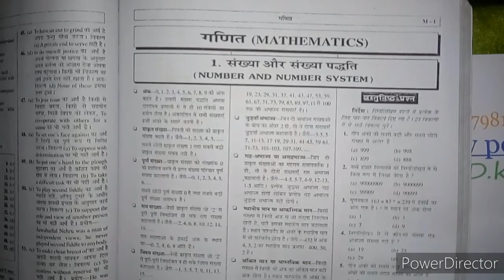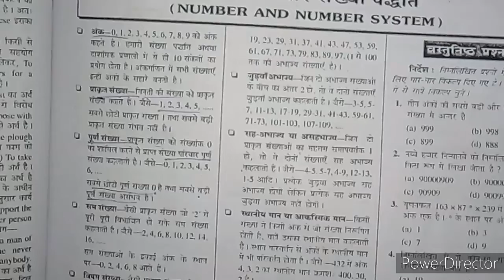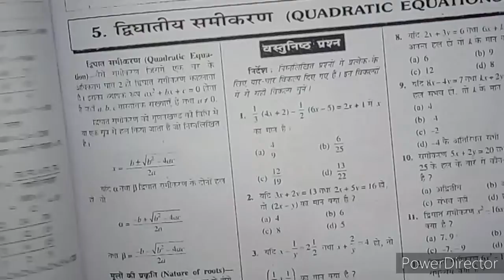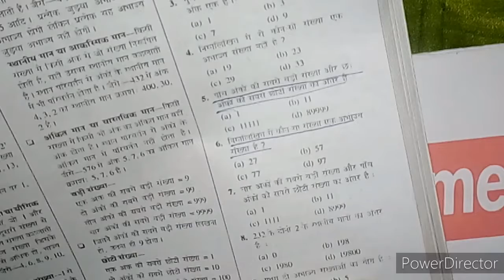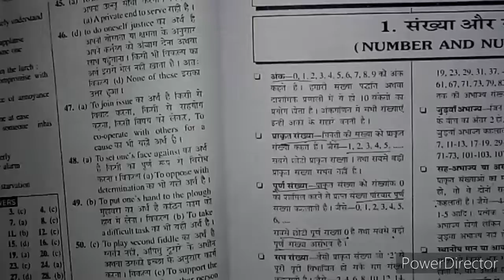आशीष पब्लिकेशन डी०एल०एड० गणित हल। अध्याय01 - संख्या पद्धत्ति (Number system)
Hello friends,
Aaj hmlog ashis publication ka d.el.ed ka book padhenge, jisme math subject ka chapter vise chapter solutions bataynge,..Ummid karta hu ki aap sabhi ko achha lagega.
Thanku